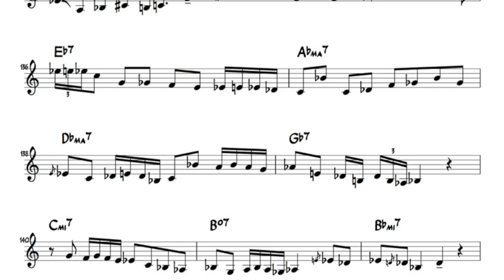Transcription of Lee Konitz's solo on "All The Things You Are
from the Bill Evans/Lee Konitz album "Together again".  Lee Konitz alto sax, NHOP bass, Alan Dawson drums.  Copenhagen 1965.  Transcribed by guitarist, Matthew Meldon.